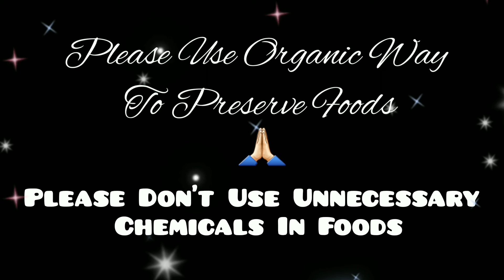Don't Use Unnecessary Chemicals In Foods|Use Organic Way To Preserve Foods|World Food Safety Day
✍🏻Palak Das
voice:Keya Saha & Palak Das

ভালো লাগলে লাইক,শেয়ার, সাবস্ক্রাইব করে আমায় সমর্থন করুন যাতে আমি এর থেকেও ভালো কাজ আপনাদের সামনে নিয়ে আসতে পারি।আমি গল্প,অণুগল্প, নাটক প্রভৃতি করার কথা ভাবছি,,আপনারা সকলে আমায় সমর্থন করলে আমি সেগুলোও খুব তারাতাড়ি শুরু করতে পারবো।🙏

কোথাও ভালো না লাগলে comment করে জানাবেন।তাহলে আমি আমার ভুল গুলো সংশোধন করতে পারবো।